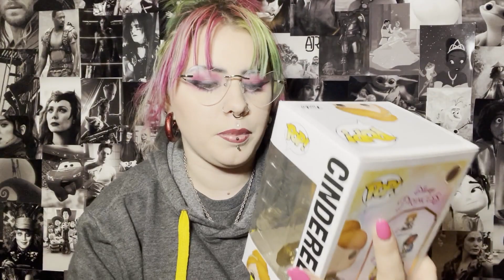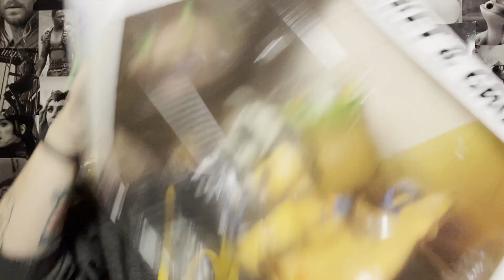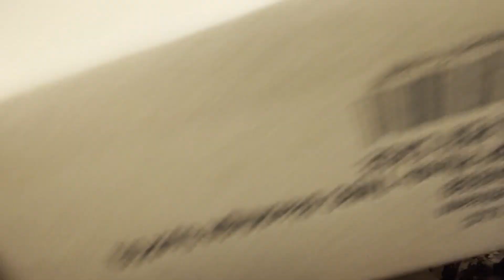It's Been Awhile! Mail Haul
Opening mystery boxes and mail haul.

FOLLOW ME ON WHATNOT TO PURCHASE POPS

PURCHASE MERCH